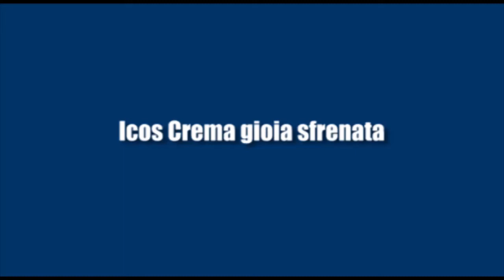Icos Crema gioia sfrenata